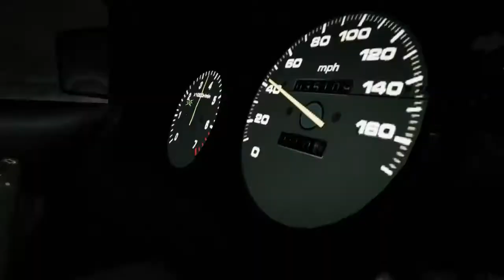Nite Jewel - Nowhere to go (gta v videoclip)